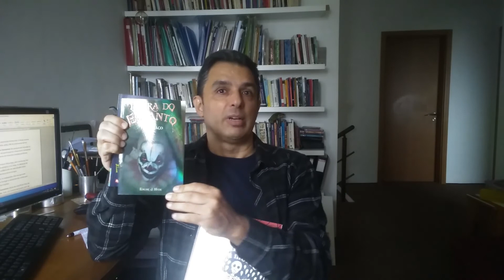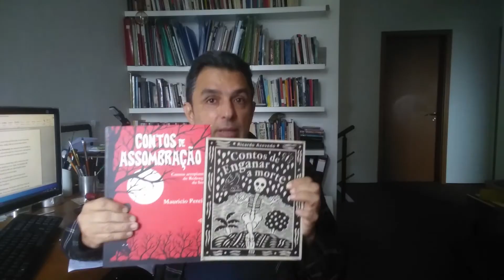Histórias de Terror e Medo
Os Caçadores de Fantasmas, de Cornelia Funke (Escarlate) e Hora do Espanto - O Palhaço, de Edgar J. Hybe, trazem histórias deliciosas de TERROR. Sim, é muito bom sentir medo. Para a criança, a leitura é um desafio justamente por ter de vencer o medo e amadurecer. Harry Potter tem um pouco disso, mas é uma obra de outro nível. Os Caçadores e Hora do Espanto são "iniciações" ao estilo Terror. E utilizam o Humor justamente para tornar a aventura mais divertida.